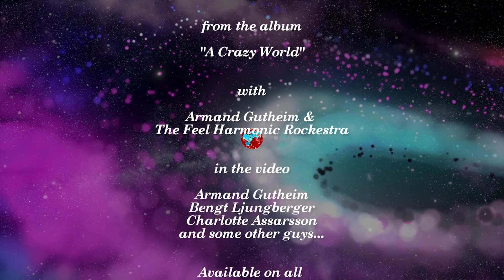A Crazy World - Armand Gutheim & The Feel Harmonic Rockestra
"It can feel heavy when one day you come to an understanding of the conditions of life and the craziness of the world…"

This music video is taken from the 2024’s new 10-tracks full length album “A Crazy World” with Armand Gutheim & The Feel Harmonic Rockestra which concept is about being welcomed into a world of joy and opportunity, but pretty soon realizing that it’s also quite a crazy place.

Music, lyrics and concept: Armand Gutheim.
Performed by Armand Gutheim & The Feel Harmonic Rockestra.
Featuring in the video: Armand Gutheim, Charlotte Assarsson and Bengt Ljungberger.

Directed by Armand Gutheim.
Photography: Charlotte Assarsson and Armand Gutheim.
Screenplay and editing: Armand Gutheim.
Shot at Kungsholmen in Stockholm, Sweden.

Published June 8th 2024.